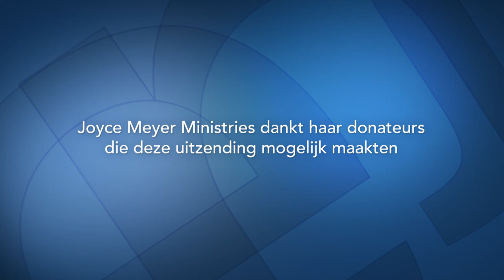Bedroef de Heilige Geest niet (1) – Joyce Meyer – Gedachten en woorden beïnvloeden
We kunnen de Heilige Geest bedroeven en Hem zelfs kompleet in ons leven uitdoven als we niet in Zijn liefde wandelen. Joyce Meyer vertelt vandaag hoe je leren kunt om in zijn Aanwezigheid en vanuit zijn kracht te leven.